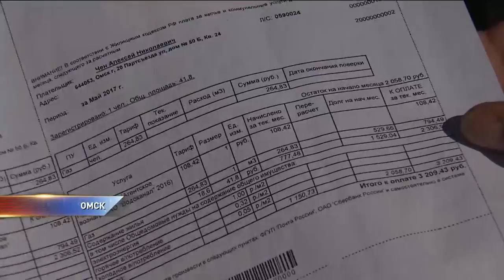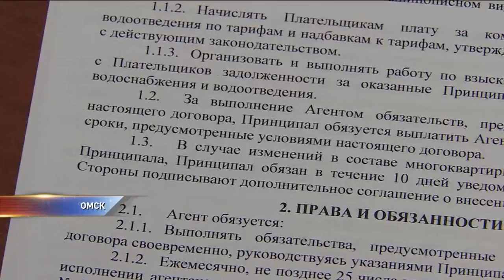Водоканал требует с омичей какое-то вознаграждение